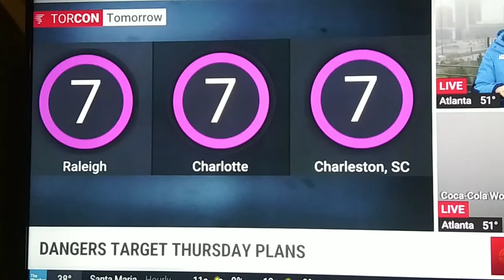WARNING' Paranormal Sky Objects ' ARKANSA READY RALIEGH NC' READY ! '' HAIL WARNING'' TORNADO''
ARE YOU A MUSIC PERON' ARTIST & PLAY A INSTRUMENTS FOLLOW THIS 🎧 Music for Prayer, Meditation, Deep Healing, Worship, Bible Study, Rest & Relaxation, studing and sharing